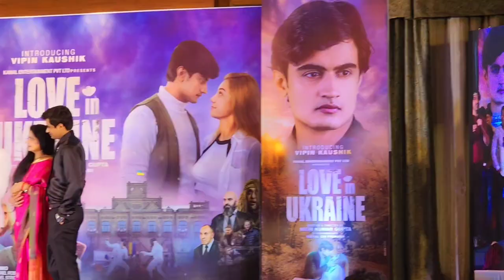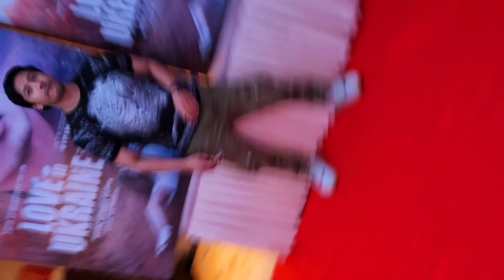love in ukraine ❤️ / goonj chand / goonj chand vlogs